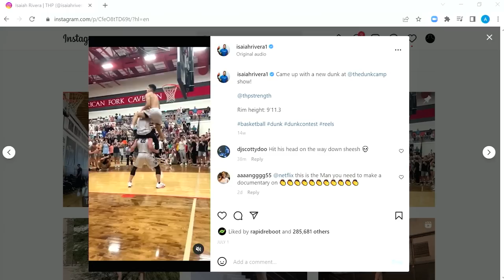Isaiah Rivera & John Evans - “Anyone Can Dunk”, Best Dunker in the World Explains How || MBPP Ep 822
In this Podcast Episode, Isaiah Rivera, John Evans, Mark Bell, Nsima Inyang, and Andrew Zaragoza talk about everything you need to know about dunking. Isaiah is the highest dunker in the world, John is his coach. We asked them how Isaiah was able to get his vertical so high and how he is keeping it there.

Stamps:
00:00 - Episode preview
02:24 - Eight sleep mattresses
04:33 - Effective Scheduling & Planning
08:18 - Choosing Leg extension movement
09:02 - Jump/Landing position & Surfaces
15:28 - How did Isaiah get into Dunking
17:49 - How did John get into Dunking
22:24 - Pioneer & Inspiration
24:35 - Isaiah's training program
25:58 - How did Isaiah & John meet
31:05 - How did John trained Isaiah for dunk camp
33:34 - Isaiah's progress
34:07 - Humility to accept help
39:16 - CJ's dunk. Insane style!
40:16 - Greatest dunk of all time
43:33 - What do you feel around NBA players
45:15 - Isaiah's goal with basketball
45:46 - a. Whose content information should be paid attention to ? b. Deceptive concepts in jumping.
51:08 - Professional Long jumpers
54:43 - Myths about jumping
58:06 - Ways to increase Vertical leap
59:55 - Vuori Clothes
1:00:50 - Athletes approach to strengthen tendons
1:02:22 - Isometric exercise
1:08:52 - Tendon healing process
1:14:58 - Are isometrics good for ligaments
1:16:23 - Blood flow restriction
1:19:32 - Develop Ankle Mobility
1:22:47 - BFR cuff brand
1:24:37 - Frequency of tendon training
1:25:48 - Hamstring Tantrums
1:31:05 - Flexing the Calves
1:33:15 - Depth drops & Pre-tension
1:38:27 - Isaiah's experience at Jordan Brand Event
1:39:46 - Ground contact time
1:42:52 - John : Decathlete
1:45:24 - John's injuries
1:47:13 - How to get stronger in jumping
1:50:06 - Approach jumps
1:50:58 - Lifting vs Dunking session
1:51:57 - Jumping patterns
1:54:33 - Sport specific muscle mass
1:56:04 - Helpful exercises in straight lifting
1:57:44 - Cold Plunge
1:58:55 - Deloading
2:02:56 - Deadlift grips
2:05:46 - Intensity vs volume
2:10:09 - Unilateral training
2:15:47 - Require big hands for better palming
2:20:13 - Hitting head on the RIM
2:22:06 - Caffeine before Dunking
2:26:23 - Judging the dunk contest
2:29:31 - 360 double between the legs dunk
2:31:58 - Best dunkers in NBA
2:34:24 - Highest recorded vert & plan to enter in uncharted territory
2:41:42 - Favorite Dunking shoes & Why
2:43:07 - Like, share, subscribe, comment, follow the podcast
2:43:26 - Way to connect with Isaiah & John
2:43:43 - Smelly's tip
2:45:27 - Outro.